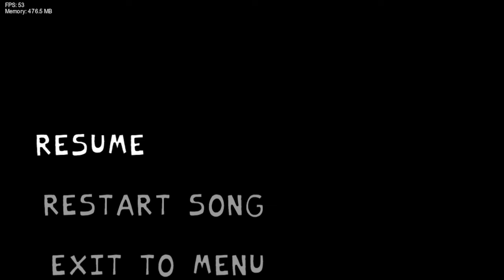Friday Night Funkin' Vs Old Collection Cancelled Build v1.5 (FNF/Mod/Hard)